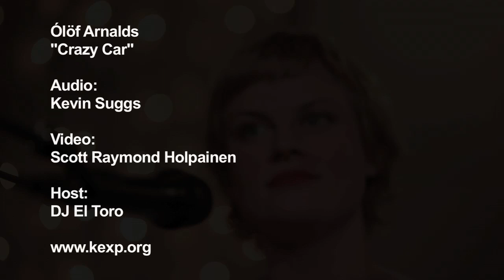Ólöf Arnalds - Crazy Car (Live on KEXP)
KEXP 90.3 FM Seattle presents Ólöf Arnalds performing "Crazy Car" live in studio. Recorded 9/10/2009